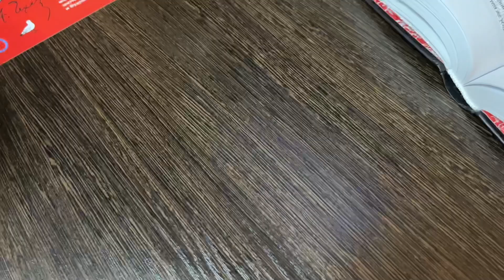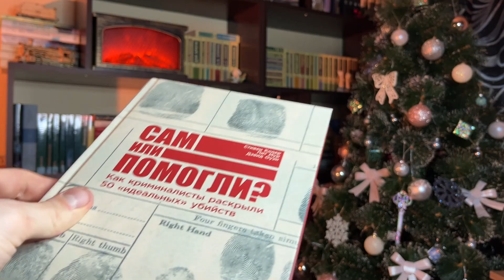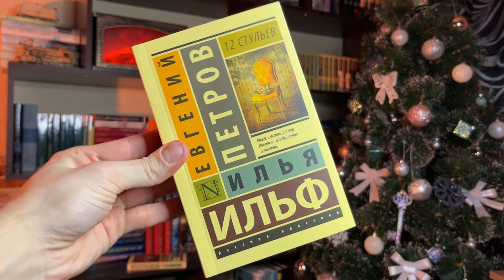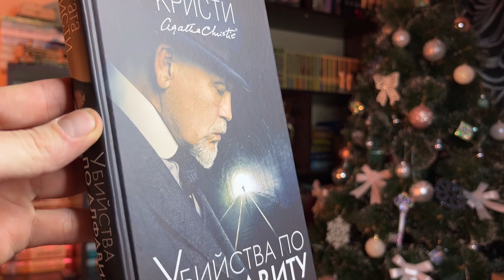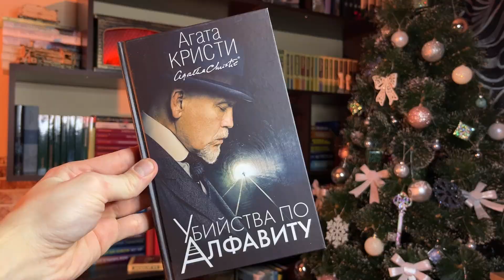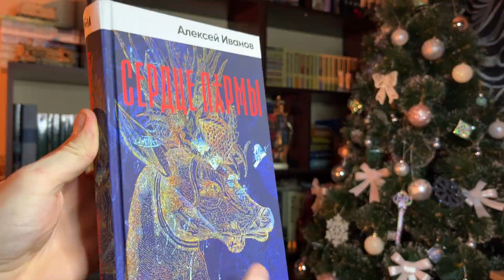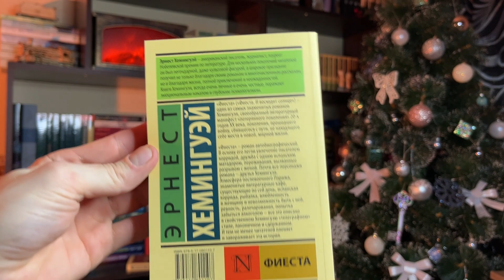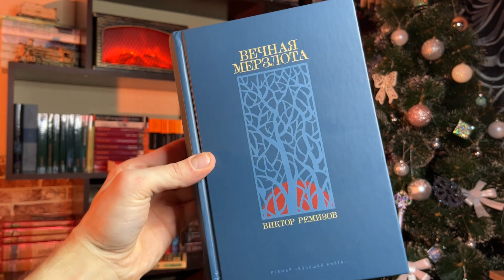Опять книжные покупки? 😃 Эксклюзивная классика и книги от издательства Альпина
Это первые книжные покупки в 2023 году! Но вас ждут не только покупки, но и книги от издательства Альпина. Нереальная красота😌

Сколько книг купили в новом году? Сколько из них прочитали? Какая понравилась больше всего?👇🏻

🎙️Аудиокнига А.Райнер "Заглянувший. Исповедь проклятого" в моей озвучке
✔️minaev_book - telegram

Благодарю каждого за просмотр и жду Вас снова через неделю!

В телеграм-канале "Книги говорят" еще больше книжного контента! Ссылка выше!

P.S.: еще создаю аудиокниги🎙 Публикую также в телеграме.